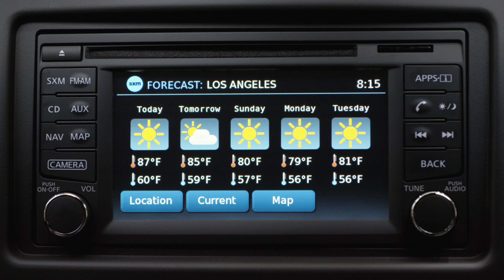Nissan NV Cargo Van – NissanConnect Features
The Nissan NV Cargo van with NissanConnect lets you take care of business on the go. It features navigation, weather, traffic and Google Search, plus syncs with your smartphone so you can handle calls and texts seamlessly and responsibly.

Nissan NV Cargo Van Connectivity Features
NissanConnect
Nissan Navigation System with color touch screen monitor
Nissan Voice Recognition
SiriusXM Traffic and Travel Link
Hands-free Text Messaging Assistant
Bluetooth Hands-free Phone System
SiriusXM Traffic and Weather
RearView Monitor
Google Search

America's Best Commercial Van Warranty: 5 years/100,000 miles bumper-to-bumper warranty (whichever occurs first)

Featured Vehicles: 2015 NV3500 HD Cargo High Roof SL in Glacier White